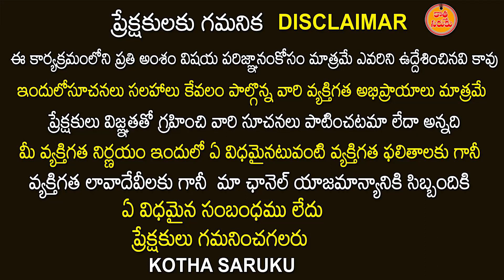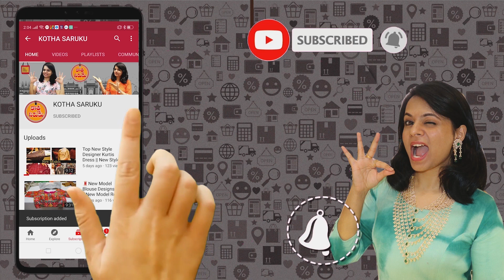Chirala Kuppadam Cheralu | Chirala Handloom Sarees Manufacturers | Single Saree Delivery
Padmanabhunipeta, Satrambazaar, Epurupalem, Chirala Mandal, Prakasam Dist., A.P. - 523 166